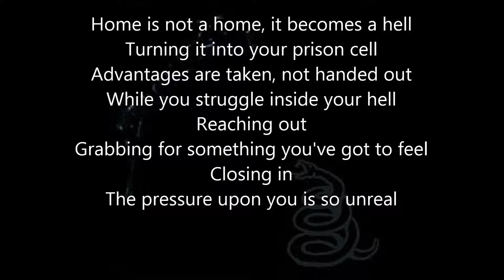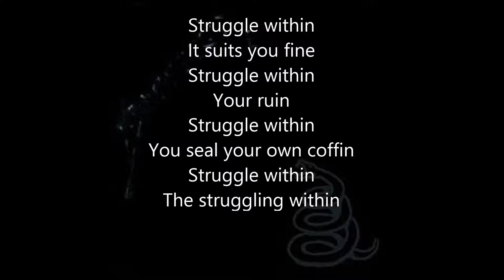Metallica - The Struggle Within (lyrics)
Lyrics:
Reaching out for something you've got to feel
While clutching to what you thought was real
Kicking at a dead horse pleases you
No way of showing your gratitude
So many things you don't want to do
What is it? What have you got to lose?
What is it you think you're gonna find?
Hypocrite
Boredom sets into the boring mind

Struggle within
It suits you fine
Struggle within
Your ruin
Struggle within
You seal your own coffin
Struggle within
The struggling within

Home is not a home, it becomes a hell
Turning it into your prison cell
Advantages are taken, not handed out
While you struggle inside your hell
Reaching out
Grabbing for something you've got to feel
Closing in
The pressure upon you is so unreal

Struggle within
Struggle within
Your ruin
Struggle within
Struggle within
The struggling within

STRUGGLE

What the hell?

Struggle within
Struggle within
Your ruin
Struggle within
Struggle within
The struggling within